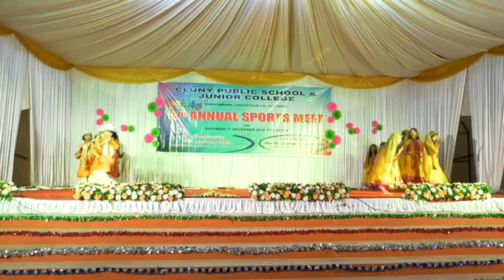Cluny Public School Cheppumpara